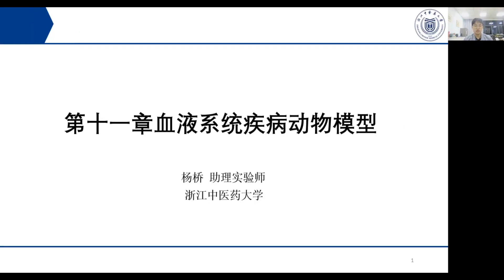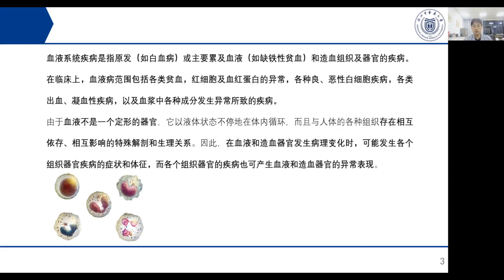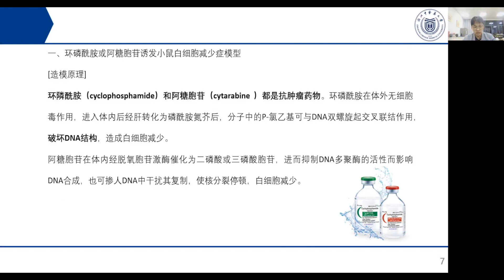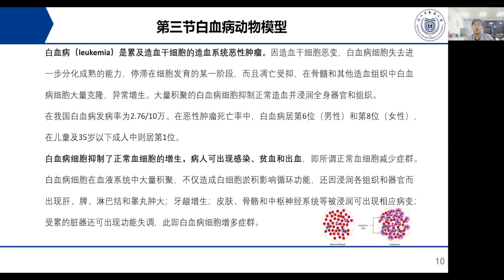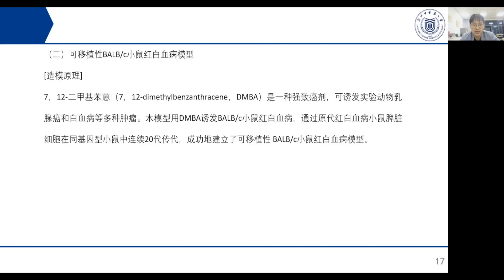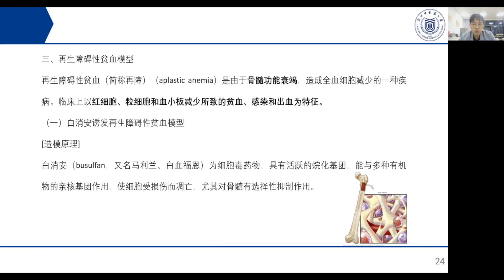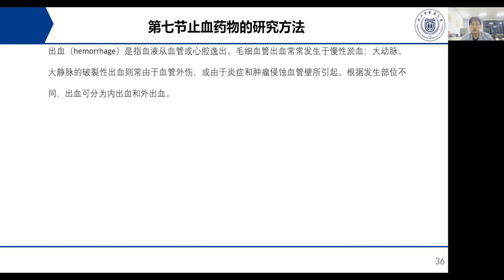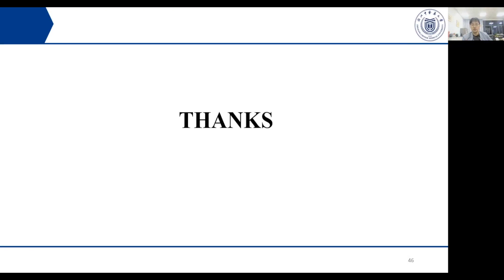第十一章 血液系统疾病动物模型